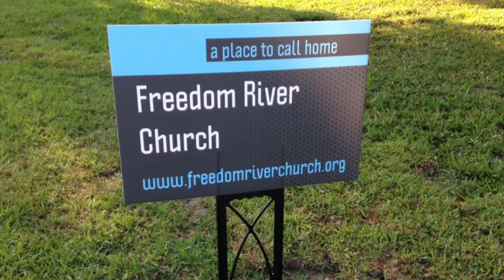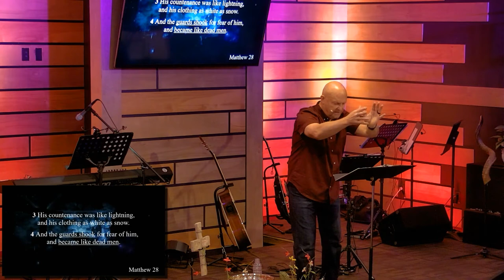Freedom River Church Sunday Message 4/4/21